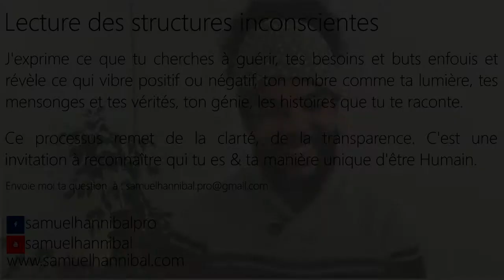Q-R Je ne sais pas encore quelles études reprendre entre psycho, géographe, océanographe.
Je ne sais pas encore quelles études reprendre entre psycho, géographe, océanographe. Je suis juste à la recherche du bonheur.